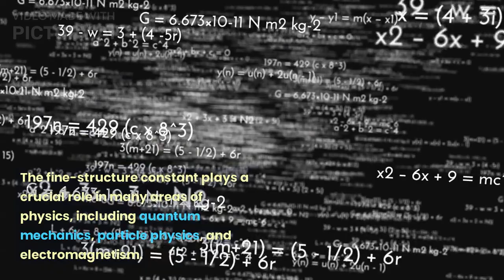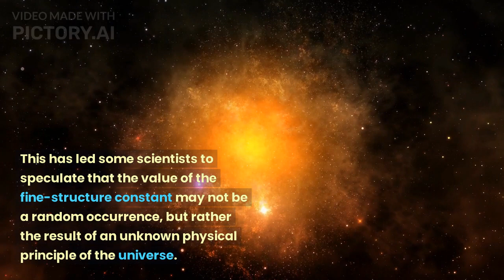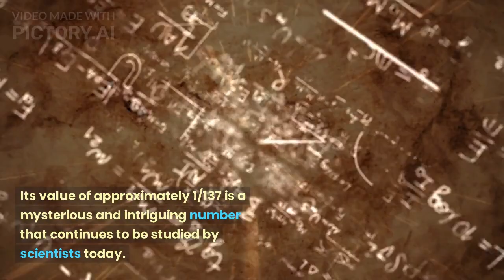Fine Structure Constant-1/137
The fine structure constant is a cosmological dimensionless facet of strength of the electromagnetic interaction with unknown implications to it's fraction Gemini promo